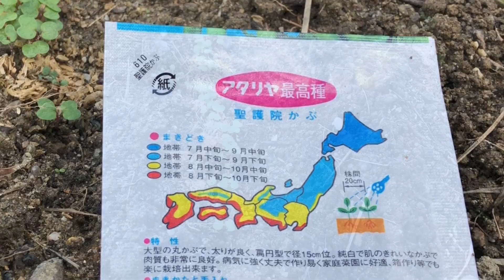家庭菜園 苗はネキリムシに倒されミカンの苗木はモグラのトンネルでグラグラ 今年のダイコンもモグラに やられるのか？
2021年9月6日
昨年のダイコンは突然とう立ちしたり
畝の中にモグラが入りと散々でしたが
モグラは秋頃が活発なのか？
最近になってトンネルが増えて来ました

まだ小さいミカンの苗木の下を
何回か通ったのか？樹はグラグラで
真下の土が無くなる程に
木酢液やペットボトル風車を試しましが
効果は続かないので
竹で杭を打ち侵入防止

キャベツの苗はネキリムシに倒され
ダイコンの葉は鳥かバッタに食べられ
今年の冬野菜もなかなか大変

とりあえず様子を見てみたいと思います